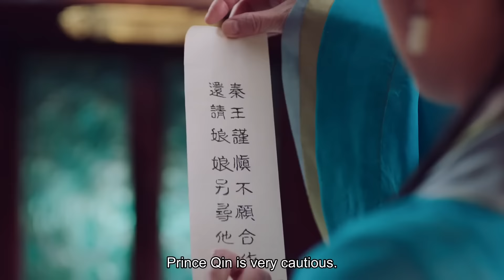She successfully cures prince, and cries with joy while holding him💕Best C-Drama Clip